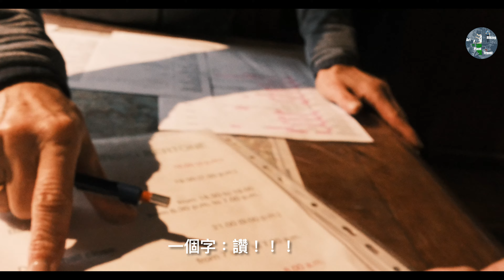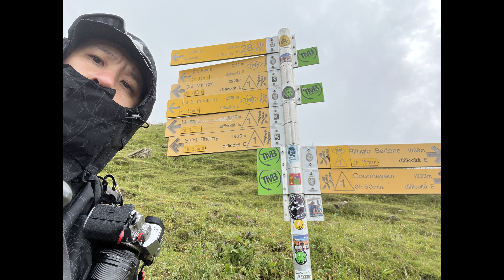環白朗峰D4-D5/原來能健康的做一件自己喜愛的事情是多麼奢侈及幸福的一件事/Tour du Mont Blanc D4-D5